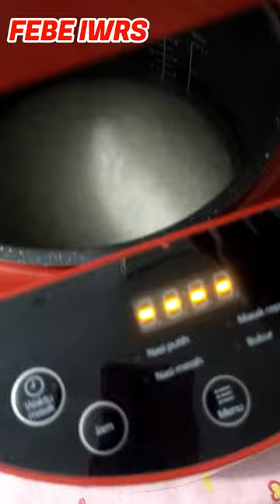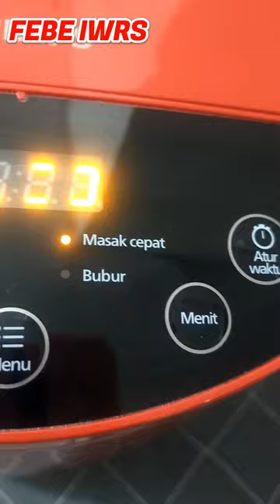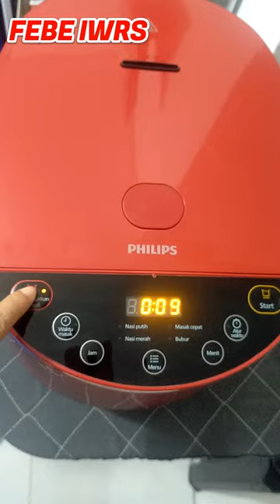tutorial masak nasi pakai philips rice cooker HD4515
tutorial masak nasi pakai Philips Rice Cooker Model HD4515, kapasitas 1,8 liter, daya listrik 400watt.